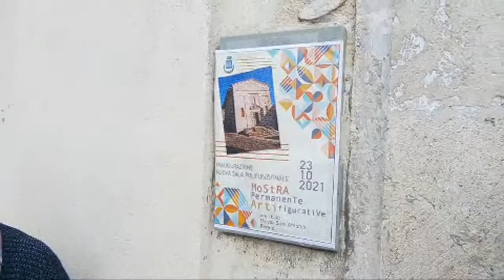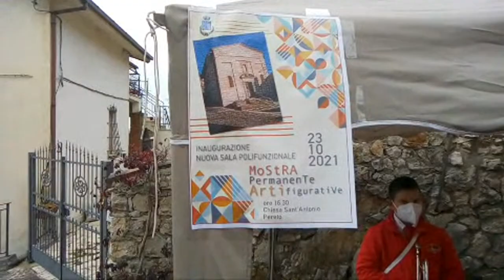Momento saliente 0:00 - 3:53 da Nuova Sala Polifunzionale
Inaugurazione nuova sala polifunzionale ex chiesa di S.Antonio